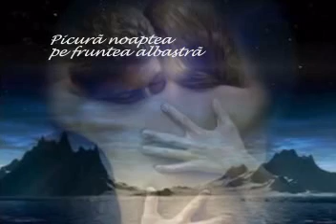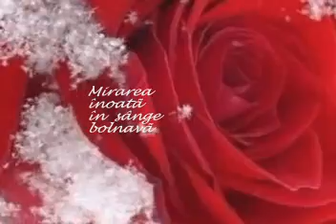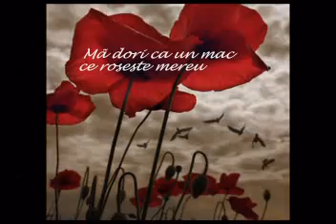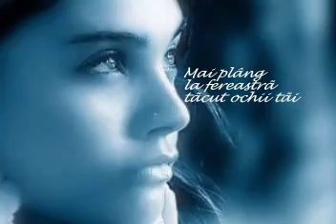LELIA MOSSORA - NOAPTEA SARUTULUI